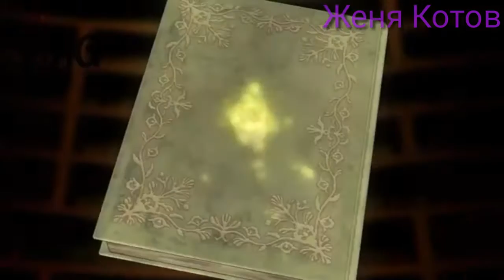【Black Clover】- Impossible